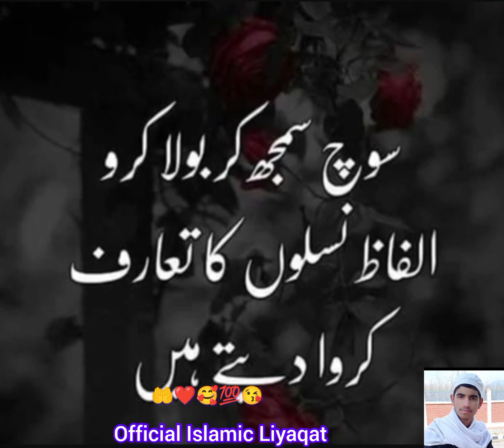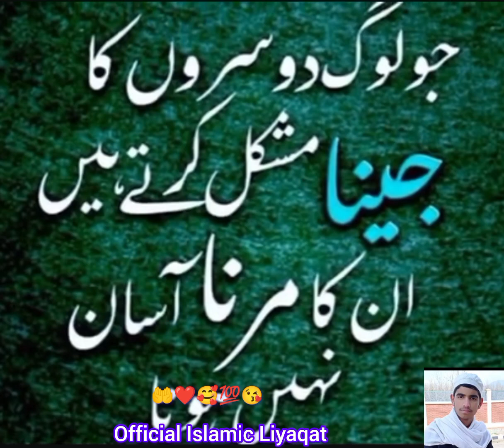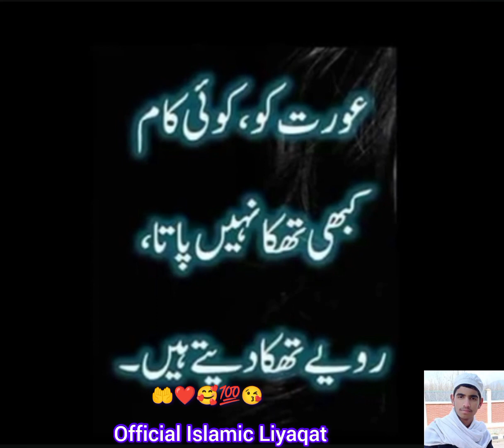zindagi badal jai gi ya sun lo 1 bar#beautiful official Islamic Liyaqat